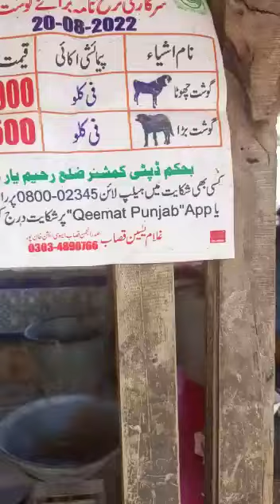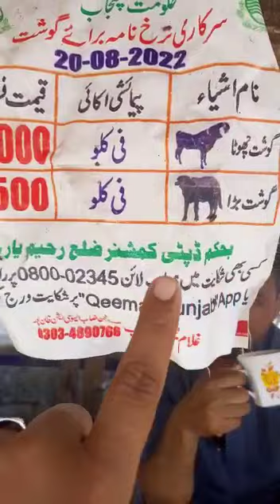Dukhi Duniya News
Lawaris Karachi.